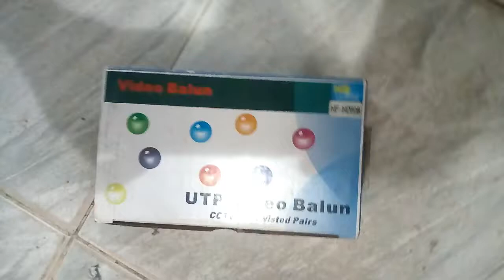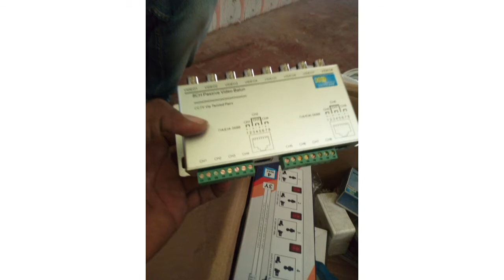CCTV video balun..150meter video travel in cat 6 cable..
# 8chennel video balun
150meter video booster
UTP Video balun
LANCER CAFE